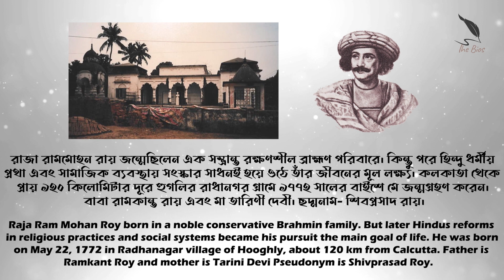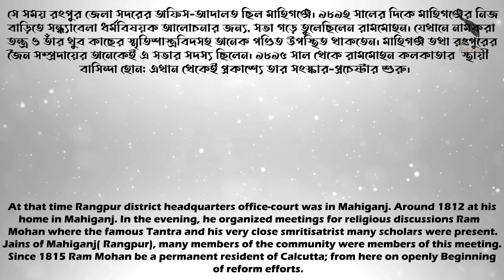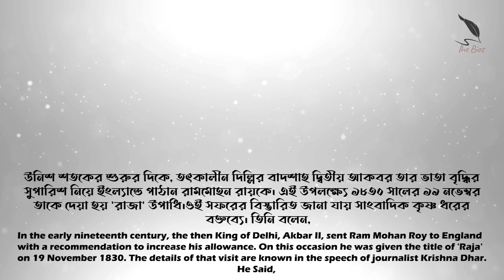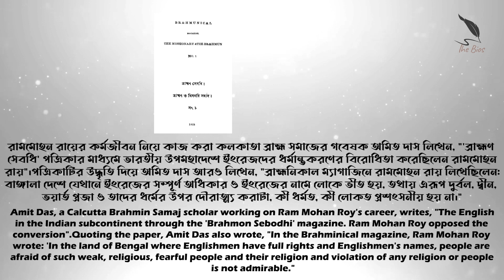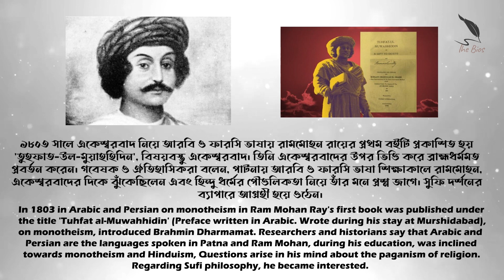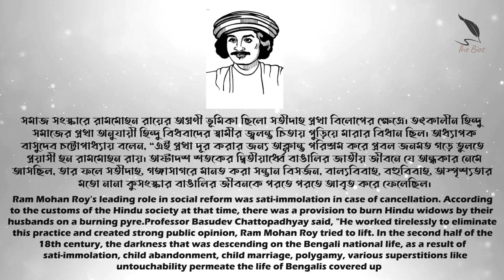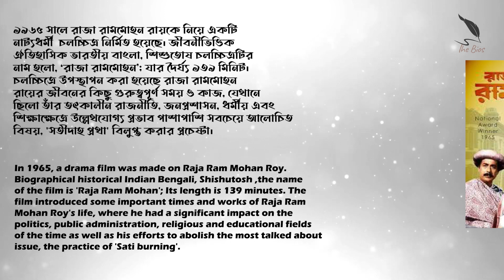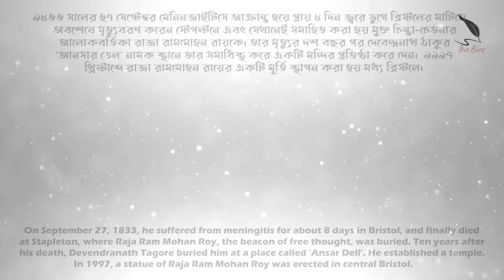রামমোহন রায়-এর জীবনকাহিনী- একজন সংস্কারকের গল্প/BIOGRAPHY ON RAM MOHAN ROY-A TALE OF SOCIAL-REFORMER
রাজা রামমোহন রায়-এর জীবন কাহিনী- একজন মহান সমাজ-সংস্কারকের গল্প/ BIOGRAPHY ON RAJA RAM MOHAN ROY- A TALE OF GREAT SOCIAL-REFORMER
গবেষণা, চিত্রনাট্য ও পরিচালনা- নুরুন্নবী নুর/
RESEARH, SCREENPLAY AND DIRECTION- NURUN NABEE NUR
ভিডিয়ো সম্পাদনা-মাসিদুর রহমান/
VIDEO EDITED By MASIDUR RAHMAN
ধারা বর্ণনা- জেবুন নাহার শারমিন/
VOICE OVER-JABUN NAHAR SHARMIN
প্রযোজনা- দি বায়োজ ক্রিয়েটরস্ টিম/
PRODUCED BY The Bios Creators

জন্মেছিলেন এক সম্ভ্রান্ত রক্ষণশীল ব্রাহ্মণ পরিবারে। কিন্তু পরে হিন্দু
ধর্মীয় প্রথা এবং সামাজিক ব্যবস্থায় সংস্কার সাধনই হয়ে ওঠে তাঁর
জীবনের মূল লক্ষ্য। কলকাতা থেকে প্রায় ১২০ কিলোমিটার দূরে হুগলির রাধানগর গ্রামে ১৭৭২ সালের বাইশে মে জন্মগ্রহণ করেন। বাবা রামকান্ত রায় এবং মা তারিণী দেবী। ছদ্মনাম- শিবপ্রসাদ রায়। তিনি ২০০৪ সালে
বিবিসি বাংলার জরিপে শ্রোতাদের মনোনীত শীর্ষ ২০ জন বাঙালির
তালিকায় দশম স্থান অর্জনকারী। কথা বলছি, ভারতের
নবজাগরণের পথিকৃৎ, ধর্ম ও সমাজ সংস্কারক, চিন্তাবিদ  ও
বাঙালি দার্শনিক রাজা রামমোহন রায় সম্পর্কে…

   Born in a noble conservative Brahmin family. But later Hindus reforms in religious practices and social systems became his pursuit the main goal of life. He was born on May 22, 1772 in Radhanagar village of Hooghly, about 120 km from Calcutta. Father is Ramkant Roy and mother is Tarini Devi. Pseudonym is Shivprasad Roy. In 2004 top 20 Bengalis as voted by audience in BBC Bengal poll Ranked 10th in the list. I am talking about the pioneers of India's renaissance, religious and social reformer, thinker and Bengali Philosopher Raja Ram Mohan Roy…

রাজা রামমোহন রায়-এর জীবন কাহিনী
একজন মহান সমাজ-সংস্কারকের গল্প
BIOGRAPHY ON RAJA RAM MOHAN ROY
A TALE OF GREAT SOCIAL-REFORMER
রাধানগর গ্রাম
রামকান্ত রায়
তারিণী দেবী
শিবপ্রসাদ রায়,
ভারতের নবজাগরণের পথিকৃৎ
ধর্ম ও সমাজ সংস্কারক
বাঙালি দার্শনিক
রাজা রামমোহন রায়
Raja Ram Mohan Roy
রাজা রামমোহন রায়ের শিক্ষাজীবন
পাটনা শহর
জন ডিগবি
রামমোহন রায়
ভাষাবিদ রাজা রামমোহন রায়
বাঙালি কবি-সাহিত্যিক কৃষ্ণ ধর
ডেভিড হেয়ার
হিন্দু কলেজ,
প্রেসিডেন্সি কলেজ
অ্যাংলো হিন্দু স্কুল
Hindu College
Presidency College,
রাজা' উপাধি লাভ
প্রথম বাঙালি হিসেবে ইংল্যান্ড ভ্রমণ
বাদশাহ দ্বিতীয় আকবর
বাংলা গদ্যের জনক রাজা রামমোহন রায়
বেদান্তগ্রন্থ(১৮১৫)
বেদান্তসার (১৮১৫)
মৃত্যুঞ্জয় বিদ্যালঙ্কা
ভট্টাচার্যের সহিত বিচার'(১৮১৭)
গোস্বামীর সহিত বিচার (১৮১৮)
সহমরণ বিষয়ক প্রবর্ত্তক ও নিবর্ত্তকের সম্বাদ (১৮১৮)
পথ্যপ্রদান (১৮২৩)
বাঙালি রচিত প্রথম বাংলা ব্যাকরণ গ্রন্থ 'গৌড়ীয় ব্যাকরণ' (১৮৩৩)
Vedanta Grantho' (1815)
Vedantasar' (1815)
Mritunjay Vidyalanka
Bhattacharyaer Sahit Bichar' (1817)
Goswamir Sahit Bichar' (1818)
Sohomoron Bishoyok Proborttok o Niborttoker Sambad(1818)
Pathya Pradan' (1823)
the first Bengali grammar book 'Gauriya Vyakaran' (1833)
ব্রাহ্মণ সেবধি: ব্রাহ্মণ ও মিশনারি সংবাদ' (তিনটি সংখ্যা প্রকাশিত হয়)
#'সংবাদ কৌমুদী'
#'মিরাত-উল আকবর'
# 'সংবাদ কৌমুদী'
বেঙ্গল গেজেট
#'Sambad Kaumudi
Mirat-ul-Akhbar
Bengal Gazette
একেশ্বরবাদে বিশ্বাসী রাজা রামমোহন রায়
তুহফাত-উল-মুয়াহহিদিন
ঐতিহাসিক বাসুদেব চট্টোপাধ্যায়
Tuhfat al-Muwahhidin
রাজা রামমোহন রায়ের ব্রাহ্মধর্মমত
ব্রাহ্ম-সমাজ
সতীদাহ প্রথা নিষিদ্ধে রাজা রামমোহন রায়
গঙ্গাসাগরে মানত করা সন্তান বিসর্জন
চলচ্চিত্রে রাজা রামমোহন রায়
ফরাসি সম্রাট লুই ফিলিপ
#'আনসার ডেল'

FOLLOWED THE SIDES FOR SCRIPTING...

The Bios Official is a biographical, entertain based YouTube channel. In the channel, the main objective and aim is to highlight people's lives and actions. The more we learn about the people involved in the timeless events of the past, the more we can understand the present. That's why our theme is - Know the past to understand the present. We will present in The Bios Official, the biographies of those timeless people, who have become timeless for their deeds in the past and are still alive and contributing to the development of the society and the state. There is no question if those personalities are beloved.

 New videos, will be uploaded every Fifteendays( especially on Thursday). Upload missing, additional or special content, on Friday as needed.
If you have any enqueries, please contact with us or type in comment section.